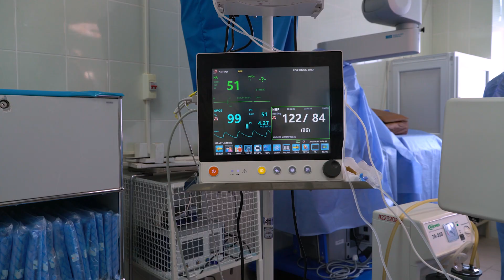Solar Aid For Ukraine: Europeans raised money for the solar power plant in Sumy hospital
33 solar panels with a total capacity of 20 kW was installed on the roof of Sumy City Clinical Hospital. About 18.5 thousand euros were allocated from the city budget. The rest of the funds – 27,500 euros – were raised by the Ecoclub together with donors from Poland, the Czech Republic, and Germany as part of the Solar Aid For Ukraine project. These funds will be used to install the remaining 40 kW.

Get to know more about Solar Aid For Ukraine project and how to join